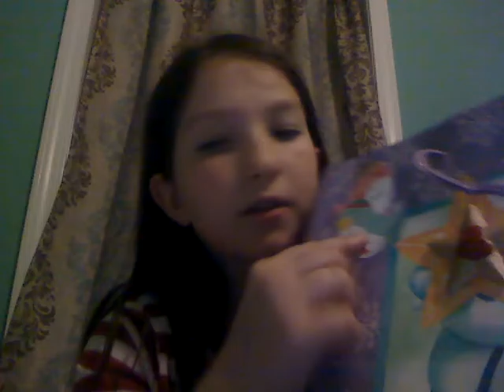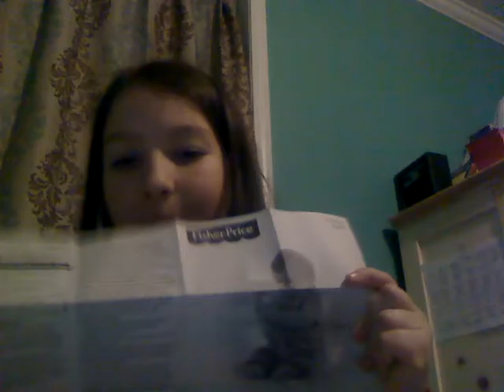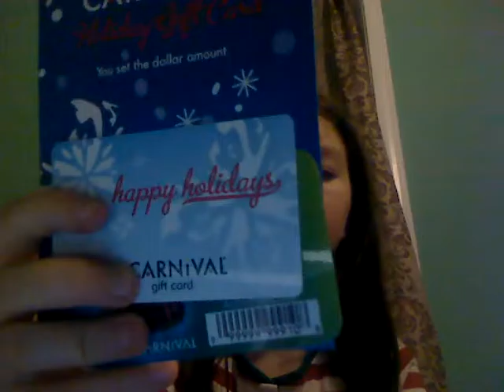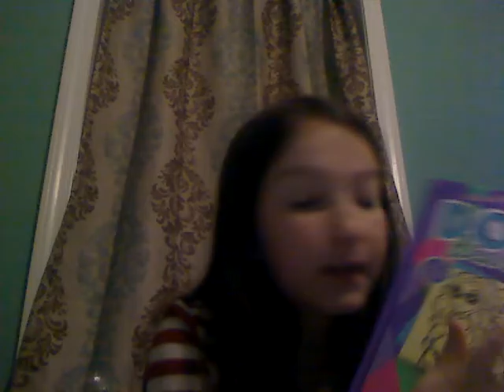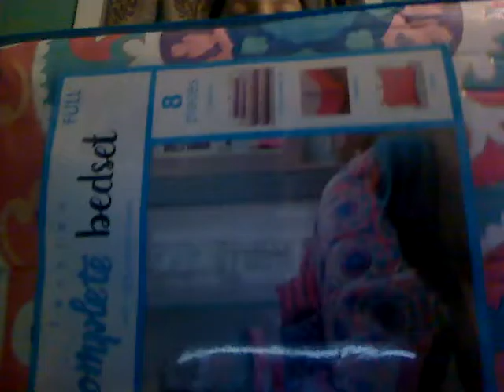My Christmas Present Haul!!!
Hello. My name is Katie and I am showing you what I got for Christmas this year. I hope you guys enjoy! Bye! :)